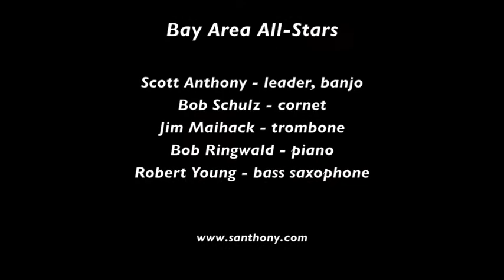Bay Area All-Stars "At the Jazz Band Ball"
The Bay Area All-Stars play "Emaline" on December 17, 2012 at Nick's in Rockaway Beach, Pacifica CA.

Musicians are Scott Anthony, leader, banjo; Bob Schulz, cornet; Jim Maihack, trombone; Bob Ringwald, piano; and Robert Young, bass saxophone.